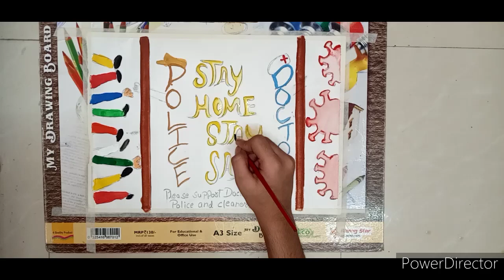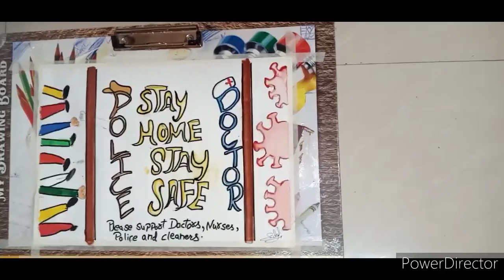poster making of Corona virus and we peap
This drawing praise to our Healthcare staff ,Doctors, police, nurses and cleaners and we have to praise them because they are keeping their life in risks for us # Stay Home Stay Safe and we have to support them for their work please subscribe my channel,like the video and share to your friends
1.masking tape
2.poster colours
3.paint brush
4.oil pastels
5.ruler
My every new video will come on friday